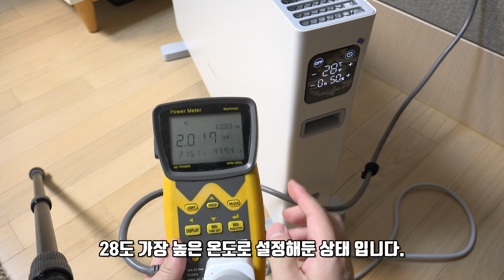샤오미 즈미 전기난로 스마트버전 S1 추워서 질렀다! 전기요금 걱정한다면 이것 알아두자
샤오미 즈미 전기난로 스마트버전 S1을 구매를 해 봤습니다 아이 목욕시킬 때 목욕탕을 따뜻하게 할 목적으로 사용을 해 봤는데요. 성능은 꽤 괜찮네요. 디자인도 괜찮았습니다. 소음이 없어서 조용하게 따뜻하게 만들 수 있습니다. 전기요금은 사용하는 환경에 따라 크게 차이가 날 수 있다는 느낌이 들었습니다. 실제 구매를 생각하는 분들은 영상을 한번 보고 샤오미 즈미 전기난로 스마트버전 S1을 구매를 해보세요.

Xiaomi Zumi bought a smart version of the Zumi electric stove. I used it to keep my child warm. The performance is pretty good. The design was good. No noise, so you can keep it warm. I had a feeling that electricity rates could vary greatly depending on the environment you are using. If you're thinking about real-life purchases, check out the video and buy Xiaomi Zumi Electric Stove Smart Version S1.

편집도구 : 파워디렉터 18 ,

링크로 구매 시 소정의 수수료가 저에게 들어옵니다.